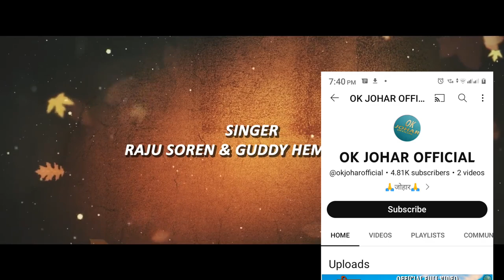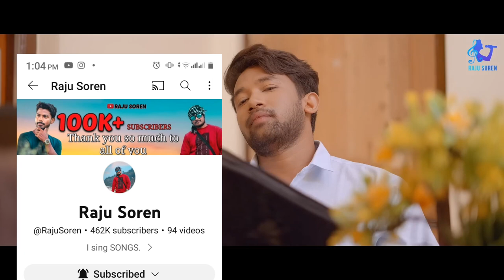AM RAJA IN RANI RAJU SOREN GUDDY HEMBROM ROMEO NEW SANTHALI VIDEO MARK ZONEY OFFICIAL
Ye Video Kyse Laga Comments Me Jur hai Bthye Aplog. Aro Video Achha Lage To Likes Comments Share To Bnta Hai Na Ji.

Aghr Video Ke Owner ko Koi Bhi Problem Hai To Plz Comments Kre Sir Hm Video 24 Hours Ke Under Remove Kr Denge Plz Comments Kre Sir .